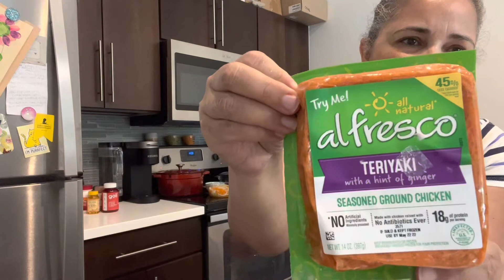Teriyaki W A Hit of Ginger Seasoned Ground Chicken Chef Wanda Opps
Today video is a healthy recipe with ground chicken flavor Teriyaki with a hint of ginger and pasta.

You can follow my steps and ingredients or use your own. I just want you to enjoy yourself ￼cooking by doing simple and healthy recipe.

Blossom like a Butterfly or a Flower

Remember you are Enough